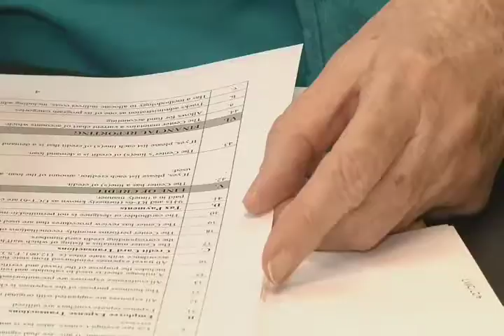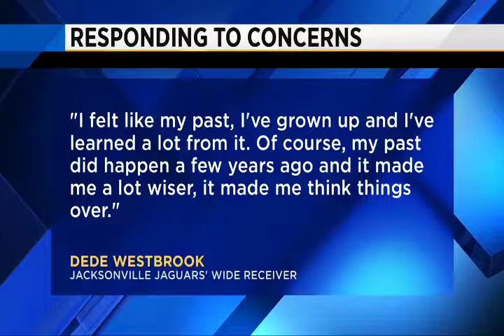Reporting from May 1st-4th 2017